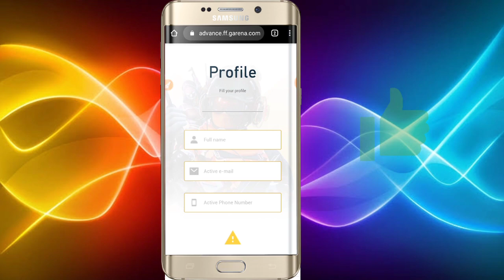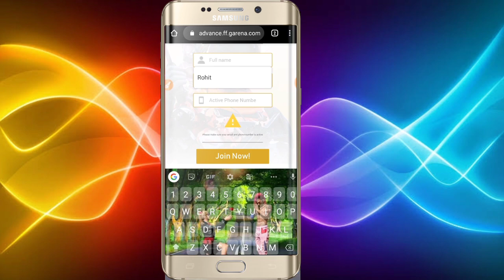HOW TO REGENERATION IN FREE FIRE ADVANCE SARVER।।FREE FIRE ADVANCED SERVER DOWNLOAD।।LEGENDER GAMING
HOW TO REGENERATION IN FREE FIRE ADVANCE SARVER।। FREE FIRE ADVANCED SERVER DOWNLOAD।।LEGENDER GAMING।               🙂MY FULL DETAILS🙂 HALLO FRIENDS , 😘 MY NAME =SK MD ASIF (LEGENDER GAMING)YT MY AGE =18+ MY LANGUAGE :: BENGAL VIDEO LANGUAGE=BENGAL
15.8 cm (6.22 Inches) Corning Glass HD+ Display
13 MP HDR Front Camera and 13 MP + 2 MP PDAF Fast Focusing Dual Rear Camera
4230 mAh Non-Removable Battery with 5V 2A Charger

Web results
[I LOVE MY ALL FRIENDS😍_____THANKS SUPPORT MY 😍ALL FRIENDS_____ 😍LOVE YOU BRO]